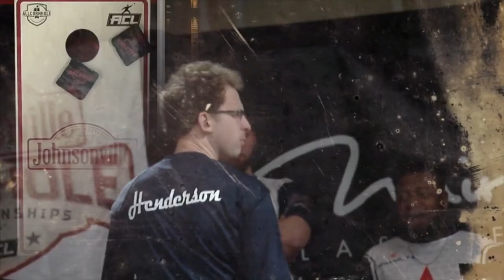KB Kornhole Games October 2018 ACL Regional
October 2018 ACL Regional. Directed by KB Kornhole Games kbkornhole.com.

•Advanced Singles Final (0:25) Bill Hadley vs Larry Felix

•Money Shot (39:12) Derek Dominguez

•Advanced Doubles (39:57) Bill Hadley (ACL Pro) & Doug Zafft (ACL Pro) vs Larry Felix (ACL Pro) & Michael Molina

•Competitive Singles (54:15) Felipe Villagomez vs John Berg

•Competitive Doubles Semis (1:09:07) Bert Adams & Henry Imberi vs Andy Hernandez & Ray Sandoval

•Competitive Doubles Finals (1:13:29) Angie Hallmark & Beth Hanson vs Andy Hernandez & Ray Sandoval

•Social Singles Finals (1:24:02) Shawn Kelso vs TJ Castrichini